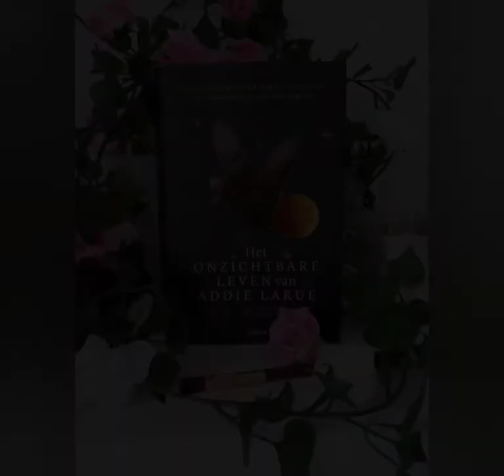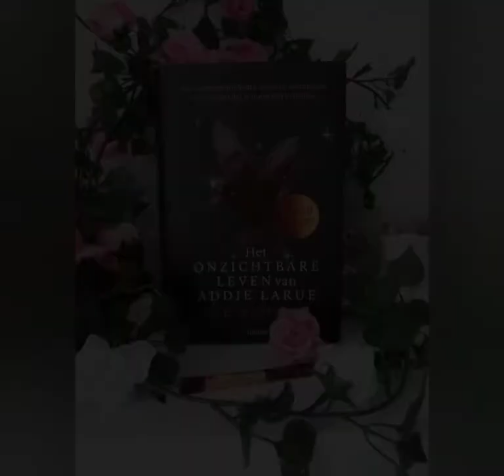(Audio) Boekentrailer Het Onzichtbare Leven van Addie LaRue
Het Onzichtbare Leven van Addie LaRue door V.E.Schwab. Fragment uit Vanne's Fantasy Podcast te vinden op Audiogeeks & Fantasywereld.

Zet deze boeken en games alvast op je verlanglijstje! Op vlotte wijze neemt boekenblogster en cosplayer Vanne je mee door de wereld van fantasy en scifi, inclusief zelfgemaakte boekentrailer van een fantasy of scifi boek. Met een agenda-update van boeken, games en evenementen die verwacht worden in de volgende maand. En met een ludieke multiple choice vraag op het eind.

In de editie van mei:

Wat is er zoal gebeurd in de afgelopen maand en wat verwachten we voor de maand juni? Zet deze boeken en games alvast op je verlanglijstje! Tevens met een boekpromo voor Het Onzichtbare Leven van Addie LaRue, én een multiple choice over Tanz der Vampire.

Credits:

Met:
Vanne – Booktastic
Selina Bulters
Ronald in ‘t Groen
Oma
Jan Bram Risseeuw
Tijmen
Marco van der Veen – Formidabel Entertainment
Joost Zuijderduijn – NerdyGeekyFanboy

Tekst: Vanne
Quotes: V.E. Schwab & Merel Leene, Het Onzichtbare Leven van Addie LaRue, De Boekerij.

Muziek:
John Bartmann – Tupac Lives
John Bartmann – Edge of the sky Master
Serpent Sound Studios – Chase
Serpent Sound Studios – Unsafe Roads
Serpent Sound Studios – Wonderland
Vanne – Theremini

Effects:
Audiolibrary Youtube
Vanne’s Huishouden

Planeten: Star vector created by vectorpouch via Freepik